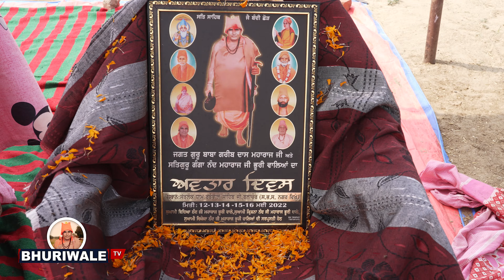ਸ਼ੋਭਾ ਯਾਤਰਾ ਪਿੰਡ ਕੁਲਾਰ || ਅਵਤਾਰ ਦਿਵਸ ਸਤਗੁਰੂ ਗਰੀਬ ਦਾਸ ਮਹਾਰਾਜ ਜੀ ਸਵਾਮੀ ਗੰਗਾ ਨੰਦ ਮਹਾਰਾਜ ਜੀ ਭੁਰੀਵਾਲੇ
Shobha Yatra Pind Kular || Avtar Diwas Satguru Garibdas ji Swami Ganga Nand Maharaj ji Bhuriwale

Sat Sahib
Swami Shankra Nand Maharaj Ji Bhuriwale
This is offical channel of Shri Bhuriwale Ashram, Dham Talwandi Khurd.

sgb,
sat sahib ji,
kabir sahib ji,
garib das ji,
braham sagar ji,
lal das ji,
swami ganga nand ji,
swmai shankra nand ji,
dham talwandi khurd,
dham talwandi khurd ludhiana,
braham sagar ji bhuriwale,
lal das ji bhuriwale,
swami ganga nand ji bhuriwale,
swmai shankra nand ji bhuriwale,